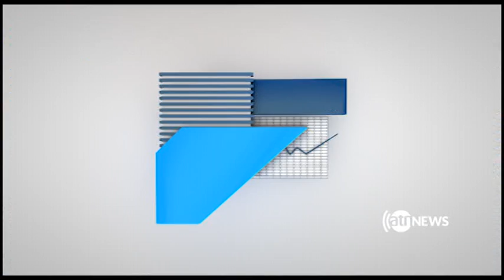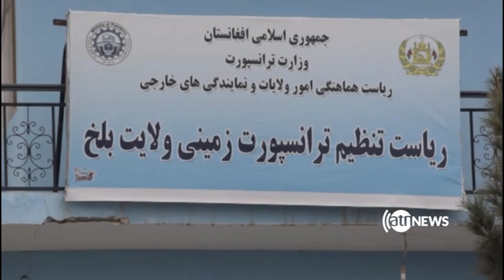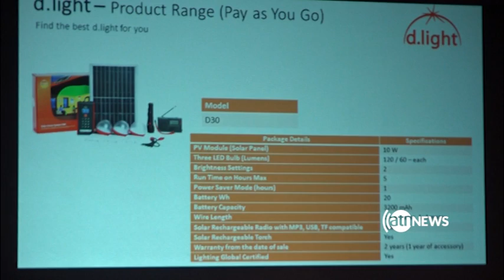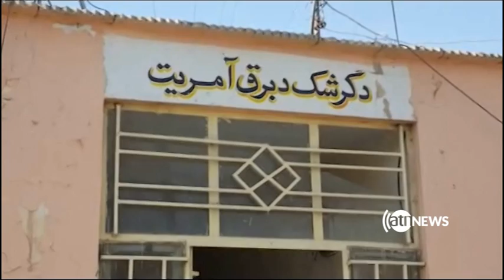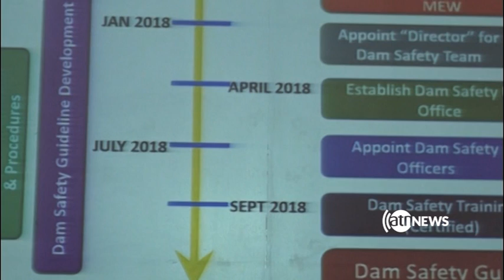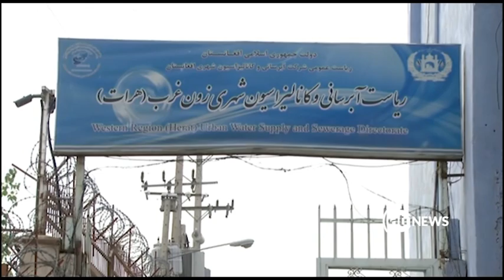Zerbena 25 Jan 2019 | زیربنا، ۵ دلو، ۱۳۹۷